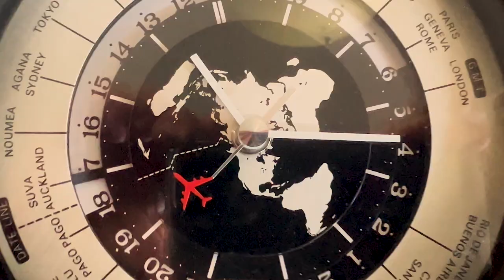Celebrating 90 Years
90 years would not be possible without your support and trust. Thank you, El Paso!